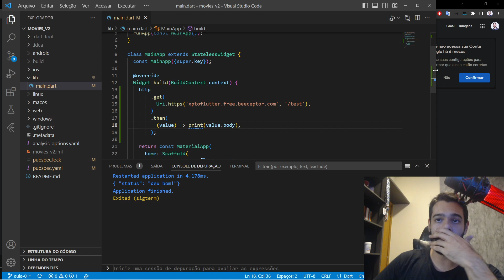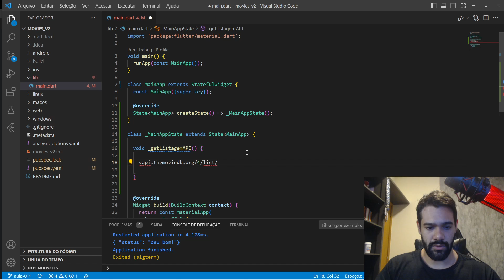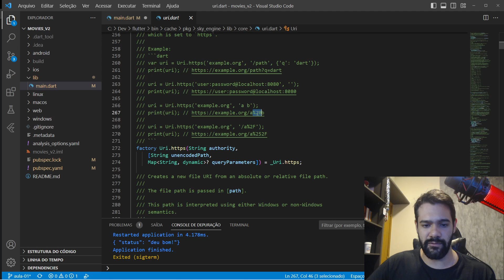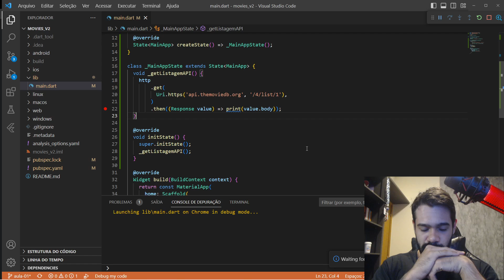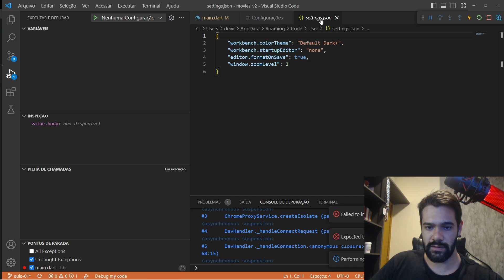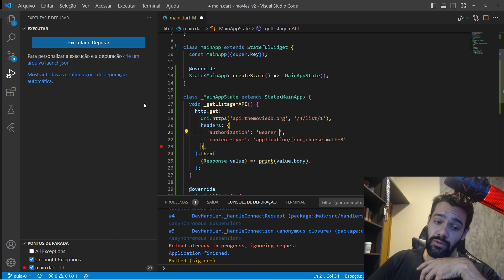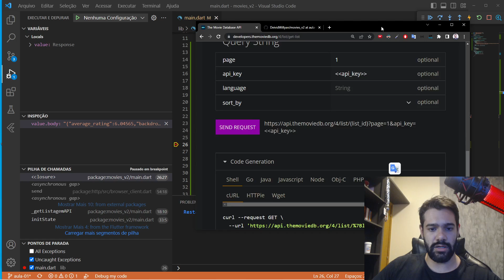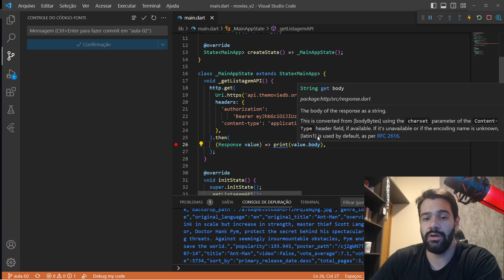Flutter 2023: [08] - Primeiro request a API do projeto